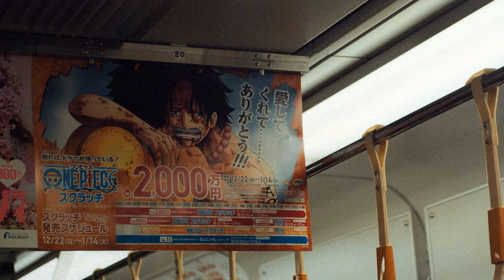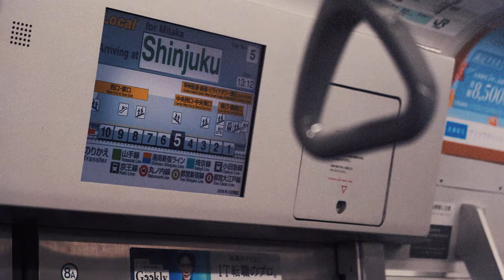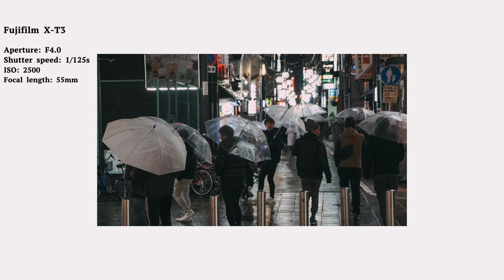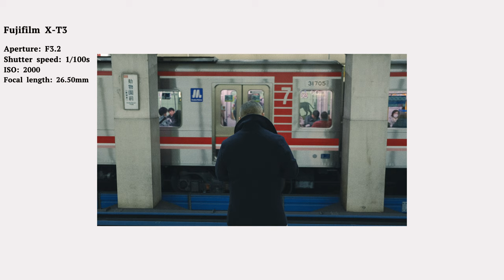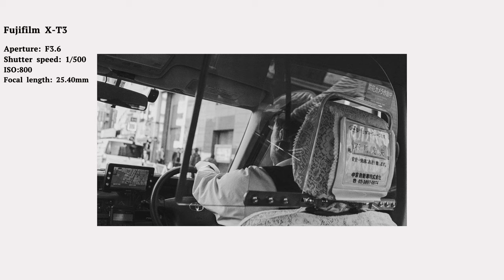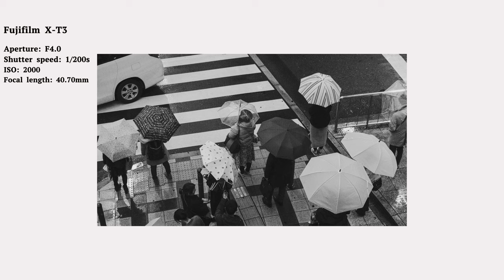Elijah Nang - Lost in Japan [ Short film ] 🇯🇵 🏮 🇯🇵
From the Land of the Rising Slums to the Land of the Rising Sun, dive into the country of Japan as I break down how the country and culture has played a part in my lifestyle, aesthetics also breaking down the process behind the photos.

Recommended headphones for the best audible experience:
ATH-M50x 🎧

As for Japan.

ほんとにありがとうございました。
もすぐいて来ます。♥️

My Gear: Fujifilm XT3 18-55 mm  🎥

Film simulation for video and photos:

Classic Chrome - Coloured

Lightroom & Premiere pro for extra editing

References for Coloured
Liam Wong

Joshua K. Jackson

Acros - Black and White

px 100 polaroid film.

References for Black and White

Lost in Japan photobooks is out now!

0:00 - Intro
01:06 Chapter 1 - About Japan
02:15 Chapter 2 - The Influence
04:50 Chapter 3 - The Process behind the Photo's
09:03 Chapter 4 - Final Conclusion

Tracks that are being played:

Lost in Japan - Feat @kalaido3667
Boom Bap Thunder Style  - * Gaijin S3 *
Blood in the Snow  - * Gaijin S3 *
Gomenasai VII feat. WEI - * Gaijin S3 *
B E B O P  - *Gaijin 3000*
H I S A M E T O W N 大雨 - *Gaijin 3000*

Follow Co.producers 🎹

Follow WEI @

To stay updated on my music and other news